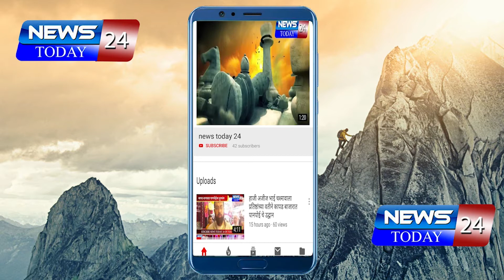कळमनुरी : खा.शरद पवार यांच्या वाढदिवसानिमित्त कार्यक्रम